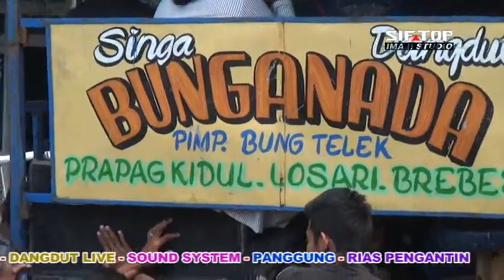BUROK SINGA DANGDUT BUNGA NADA SHOW PILANGSARI NEGLA 31 MARET 2018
Pimp. Bung Telex
Desa Prapag Kidul Kec. Losari Kab. Brebes HP. 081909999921
Dokumentasi Video Oleh siftop imaji studio
Jl. Kramat Soka Dukuh Karang Anyar Desa Negla Kec. Losari Kab. Brebes Jawa Tengah Call/Sms/WA : 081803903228